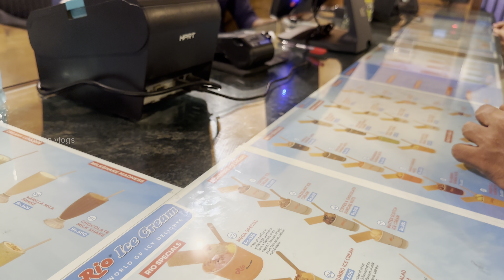world famous ice cream🤩குடும்பத்தோட சாப்பிட போறம்🥳வேறlevel#icecream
Family visit Famus ice cream shop in 🇱🇰

It’s so nice place and tasty 😋
Fully enjoyed our kids together